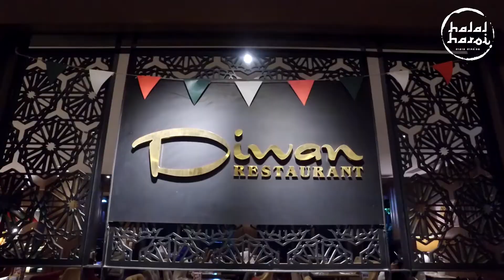Halal Haroi I Diwan Restaurant By Al Meroz Hotel Bangkok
เฮลโลววว... วันนี้ขอพาพวกแกรมาบุก ห้องอาหาร ดีวาน โรงแรม อัล มีรอซ สัมผัสบรรยากาศมื้อค่ำ กับบุฟเฟ่ต์สุดหรู จัดเต็มกับหลากหลายเมนู ไม่ว่าจะเป็นซีฟู้ด กุ้ง หอย ปู ปลา หรือจะแนวอาหารอิตาเลียน เช่น สปาเก็ตตี้ที่มีเส้นให้เลือกเยอะมว้ากกก... ส่วนใครชอบอาหารญี่ปุ่น ก็ต้อง ซูชิ ราเมง แซลมอนซาชิมิ ปลาซาบะ หืมมม... ยังไม่หมดจ้ะ อาหารฟิวชั่นก็มีให้เลือกกว่า 10 เมนู ล้างท้อง ด้วยของหวานอีกนับไม่ถ้วน รู้สึกเลยว่า อาหารเป็นมิตรกับเราในมื้อนั้นมากค่ะ รออะไรคะ ถ้าพร้อมแล้ว ไปชม!

📌 Al Meroz Hotel Bangkok
⏰ เปิดทุกวัน เวลา 6 โมง ถึง 4 ทุ่ม
🚗 ที่ตั้ง ถนนรามคำแหง ซอย 5 กรุงเทพฯ